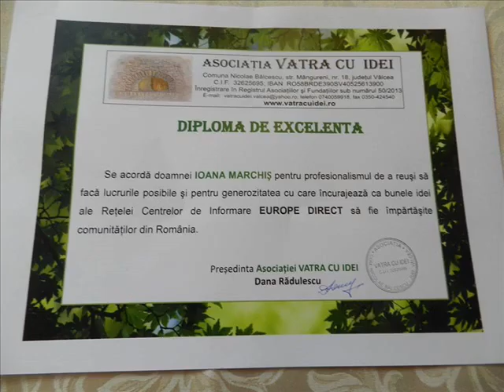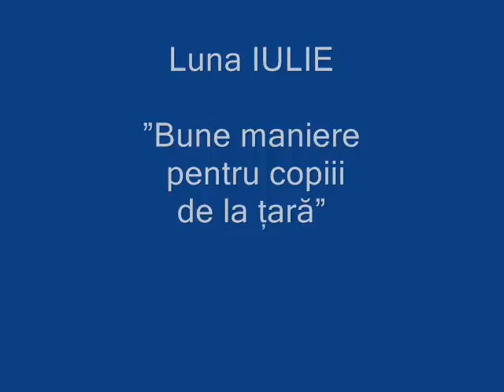Proiecte VATRA 2015